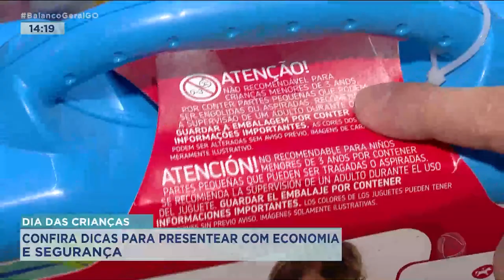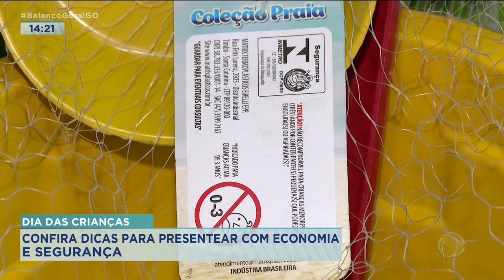DIA DAS CRIANÇAS: CONFIRA DICAS PARA PRESENTEAR COM ECONOMIA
QUINTA-FEIRA É 0 DIA DAS CRIANÇAS E QUEM VAI COMPRAR BRINQUEDOS TEM QUE FICAR ATENTO. ALÉM DE PESQUISAR OS PREÇOS, É PRECISO OBSERVAR TAMBÉM OS ITENS DE SEGURANÇA DE CADA PRODUTO.